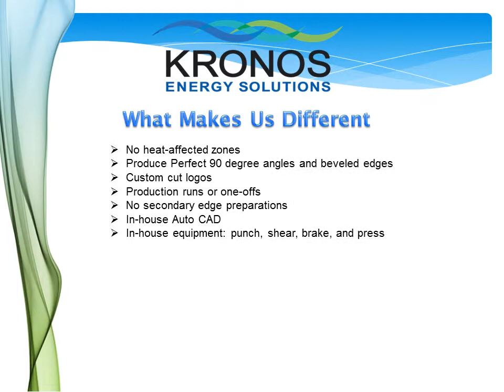Fabrication Shop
Kronos Energy Solutions has a Full Fabrication shop for your custom cuts and designs.